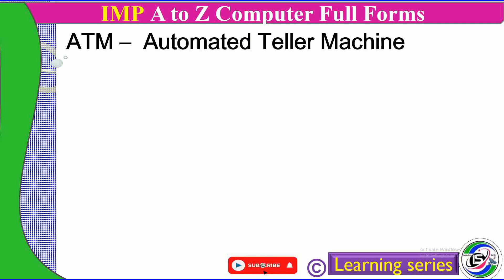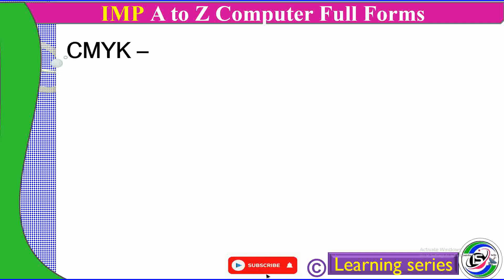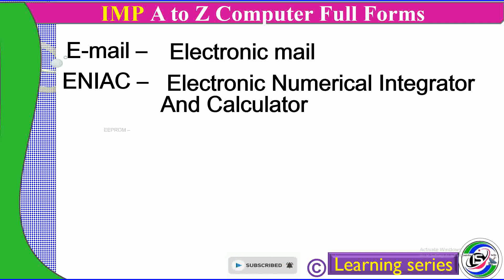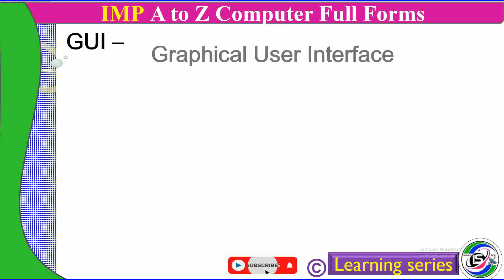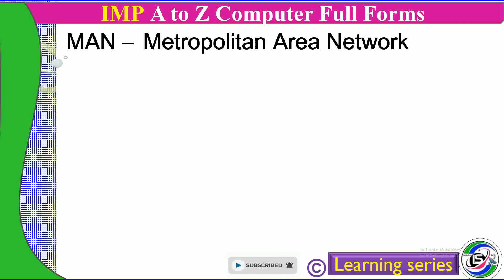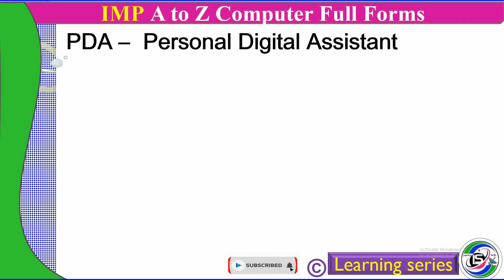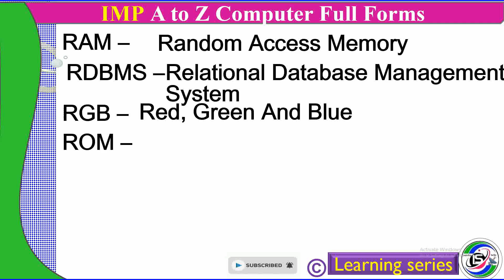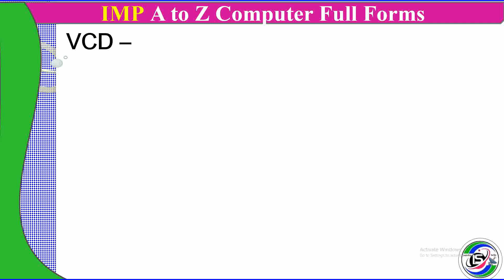A to Z computer full forms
Learning Series
You are heartily welcome to our you tube channel Learning series. This channel contains different tutorials and videos. This channel is about to learn different types of educational skills, technology, entertainment and technical knowledge of different subject matter.
Hope you are having enjoy with videos
Learning Series
learning series